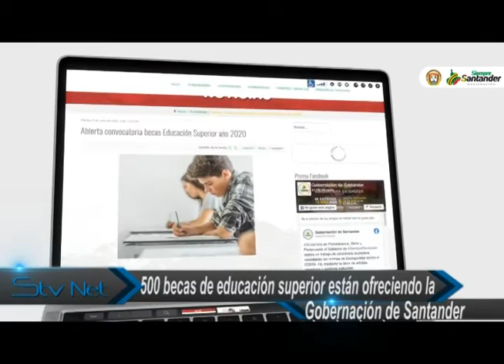500 becas de educación superior están ofreciendo la Gobernación de Santander